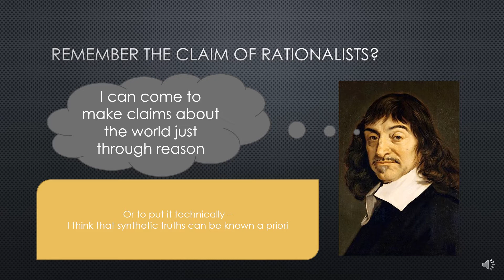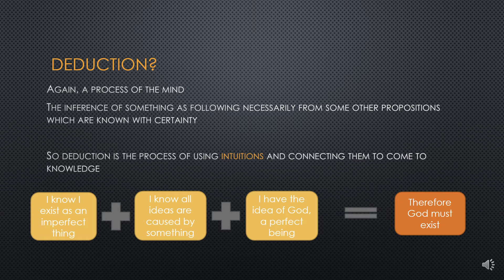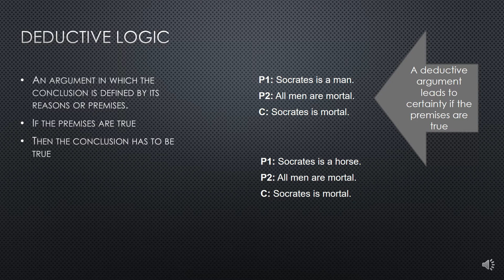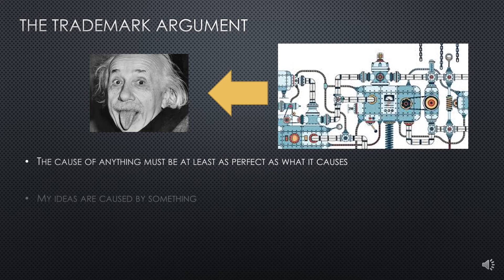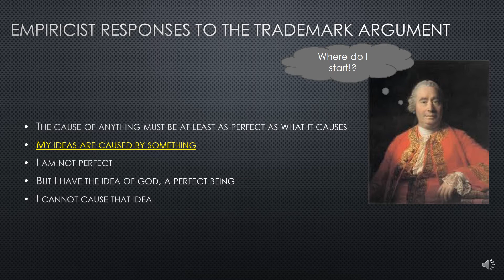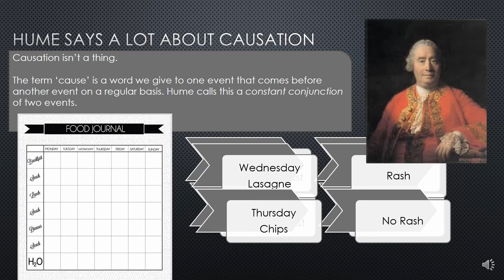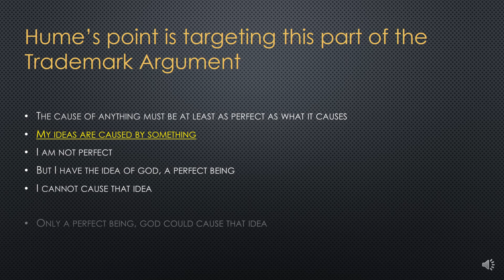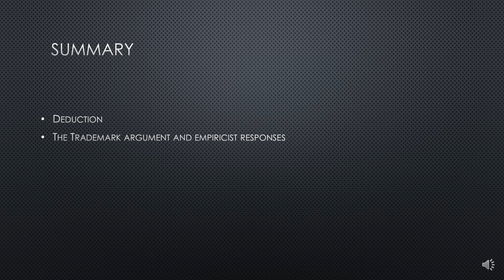Intuition and deduction thesis 3 powerpoint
This is the third lecture on Descartes and how he arrives at synthetic knowledge a priori.
 This covers the idea of deduction, the Trademark Argument as an example of an a priori deduction and empiricist responses in the shape of Hume's questions about causation.